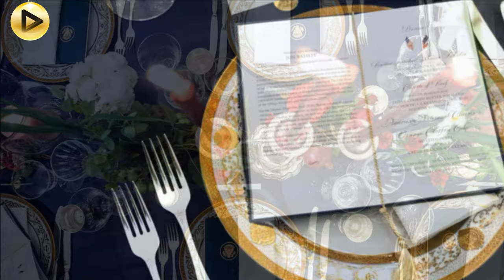Jennifer Garner's OUTFIT was the WORST at WHITE HOUSE dinner?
The White House hosted an extraordinary celebration on Thursday, December 1st: a chic and glamorous evening befitting of Hollywood gatherings. In honor of French President Emmanuel Macron and his wife Brigitte, American President Joe Biden hosted a state dinner at the Executive Mansion. While the French president and his wife were in the nation for several days, they attended this extraordinary celebration, along with many other guests. Many well-known people were among the visitors  such as the American actress Jennifer Garner.